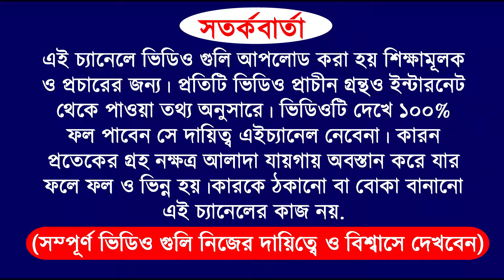28 April 2024 | 6 Name Man zodiac sign become a rich by using share market | how to become a rich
28 April 2024 | 6 Name Man zodiac sign become a rich by using share market | how to become a rich

video purpose
for example
and more...

do not take as it is.

Zerodha Kite
Zerodha
Upstox Pro
Upstox
FYERS ONE
FYERS Securities
Trade Tiger
Sharekhan

Company Name
ICICI Bank
Bajaj Finance
SBI
Bharti Airtel

Zerodha Kite
Zerodha
Upstox Pro
Upstox
FYERS ONE
FYERS Securities
Trade Tiger
Sharekhan

Company Name
ICICI Bank
Bajaj Finance
SBI
Bharti Airtel